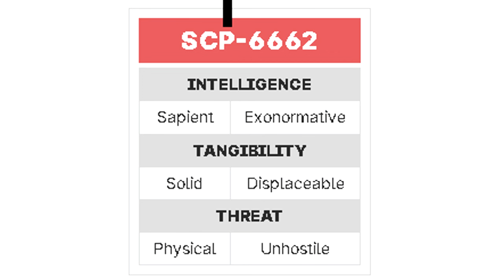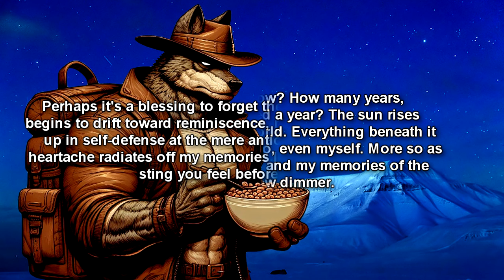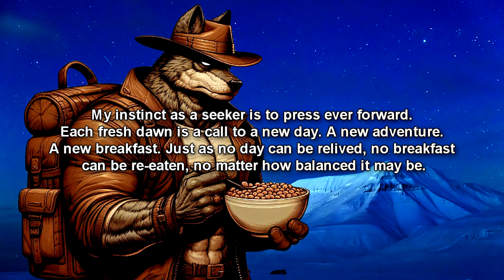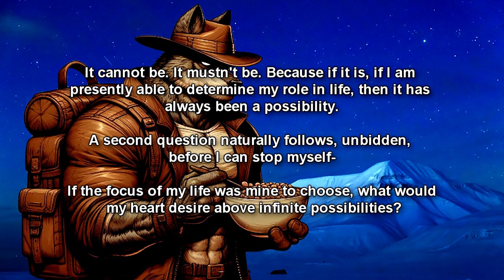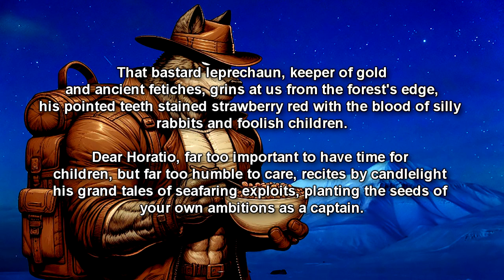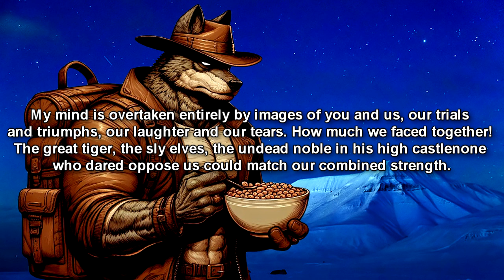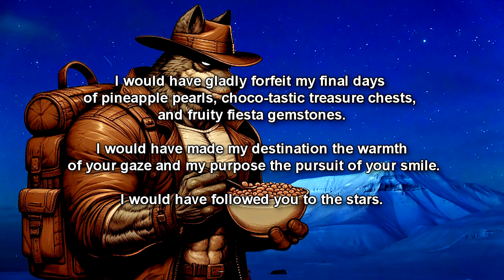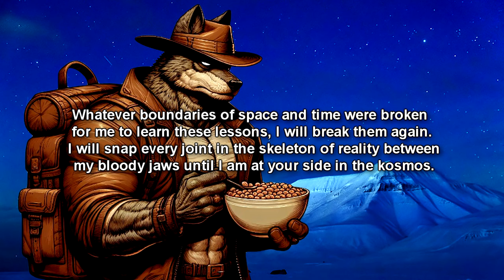SCP-6662 "Keepers and Seekers" - A Breakfast Cereal Mascot From Another World Obsessed with Cereal!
This SCP Foundation reading is about SCP-6662 "Keepers and Seekers", a muscular humanoid wolf who seems to be a cereal mascot from another world or dimension, with reality altering abilites.  SCP-6662 seems to be obsessed with obtaining SCP-6662-1 "Treasure Treats", which seems to be related to our sugary cereals. The plot seems to thicken when Mobile Task Forces place a listening device on his backpag and learn more about this cereal mascot!

Table of Contents:
00:00 Introduction
00:38 Significant Cautionary Points
01:40 Description
02:56 Physical Characteristics
04:26 Behavior and Psychology
07:58 Addendum

Written by PeppersGhost